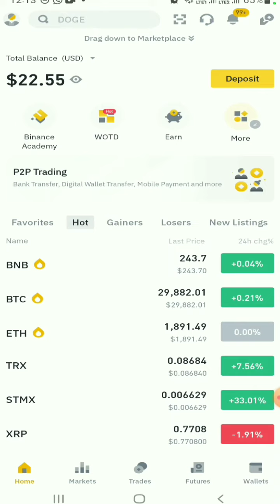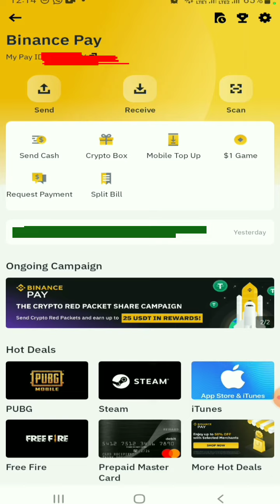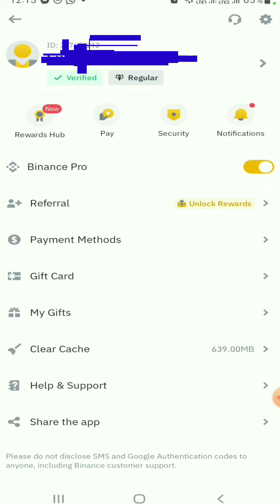How to send usdt using pay id,binanance id or email sinhala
ඔයාගේ usdt පහසුවෙන් කොහොමද වෙනත් කෙන්ක්ගේ වොලට් එකකට යවන්නේ.පේ අයි ඩී කුමක්ද? usdt pay id